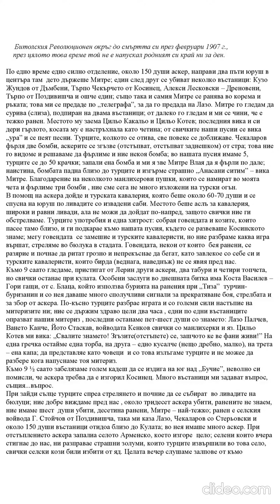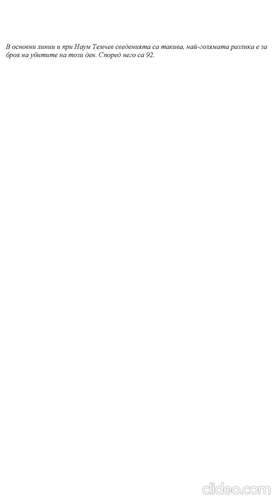4 -6 avgust 1903 godina ИЛИНДЕН ПРЕОБРАЖЕНСКОТО ВЪСТНИЕ МАРИО ЦВЕТКОВ